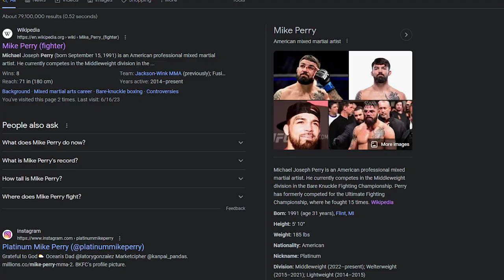Mike Perry Is The True African Champion: A Documentary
A Follow in any one of the socials above would be greatly appreciated!!